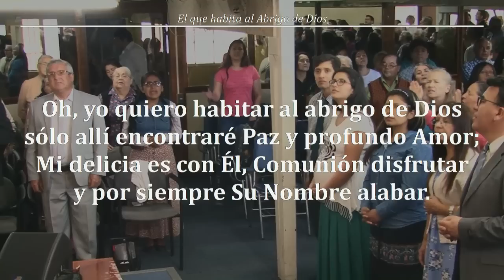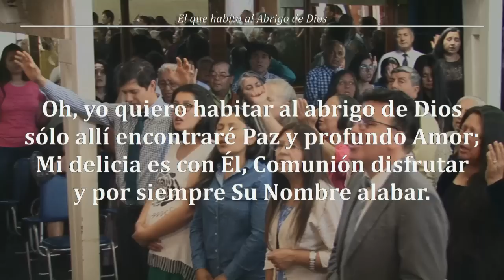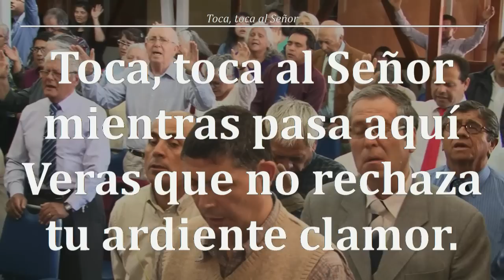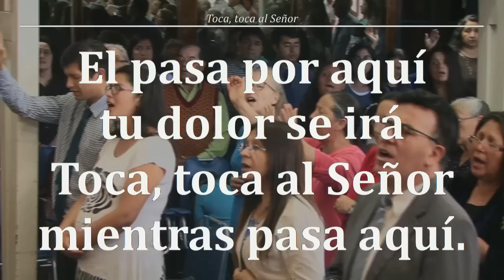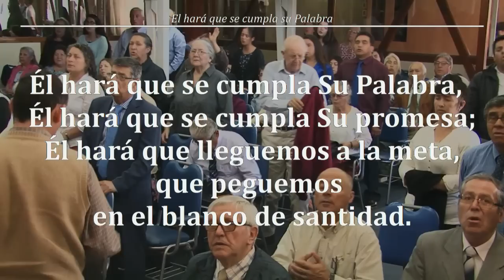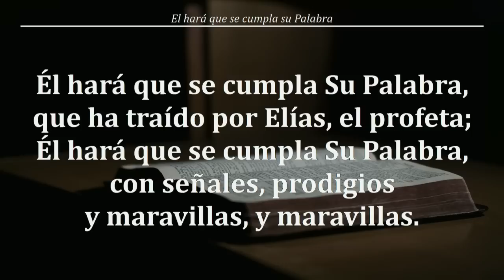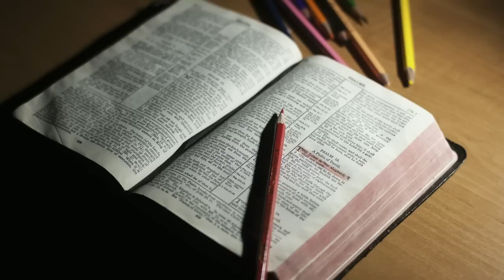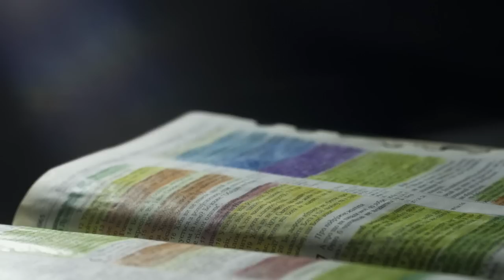2018 1125d Pr Jorge Flores A